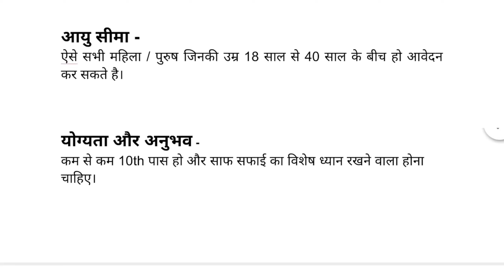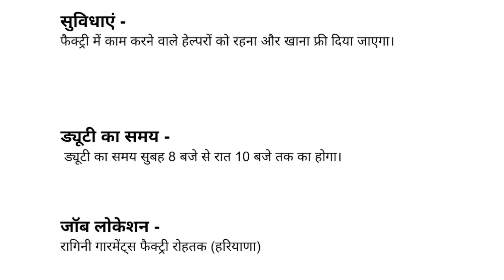फैक्ट्री में काम करने के लिए लड़के लड़कियां चाहिए | Salary 20,000 | job in delhi | jobs in delhi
Ragini Textile Address
VHVG+KKM, Rohtak Station Diary Mohalla, Rohtak, Haryana 124001

3rd 641, opp. Signature View Apartment, Mukherjee Nagar, New Delhi, Delhi 110009

Your Query Solved -:

फैक्ट्री में काम करने के लिए लड़के लड़कियां चाहिए
delhi job
दिल्ली नोएडा में यहां मिलेगी तुरंत नौकरी
delhi job
delhi jobs
jobs delhi
delhi me job kaha kare
noida job
noida jobs
job vacacy 2023
job
job 2023
noida job today
job noida
delhi job
delhi jobs
job today
noida company me job 2022
noida company me job 2023
नोएडा
iti campus
job company 2022
job company 2023
noida
noida company job
noida factory
noida factory job
job vacancy 2022 part time
job vacancy in noida for fresher
motherson company noida
noida sector
oppo company noida job vacancy
12th pass job in noida
job in greater noida
latest job in noida
10th pass job in noida